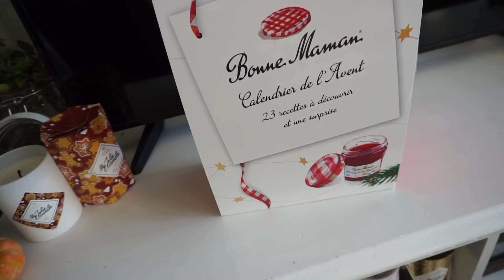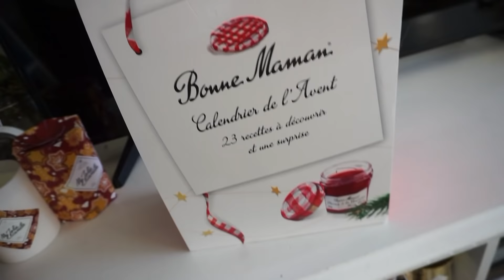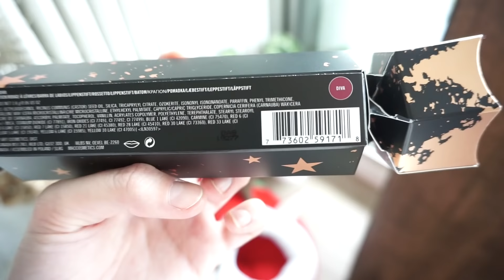ON DÉCORE LE SAPIN DE NOËL EN FAMILLE / Vlogmas 2 🎄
On commence le sapin !!!